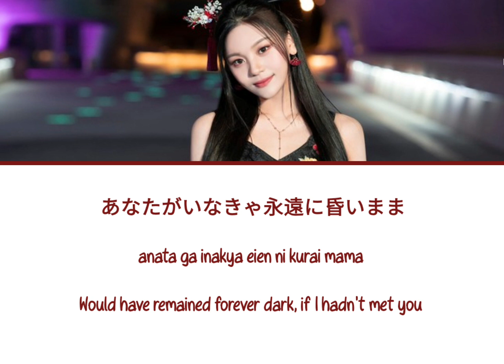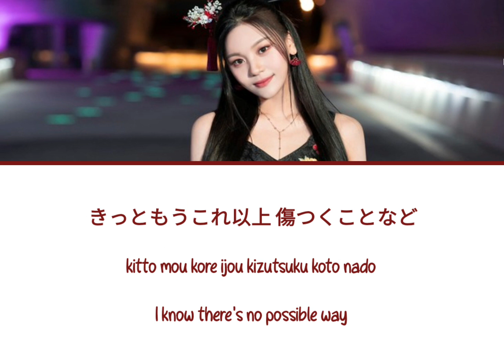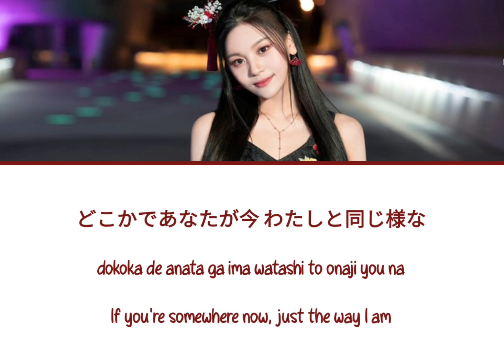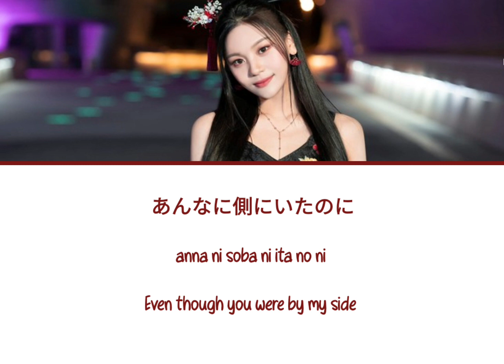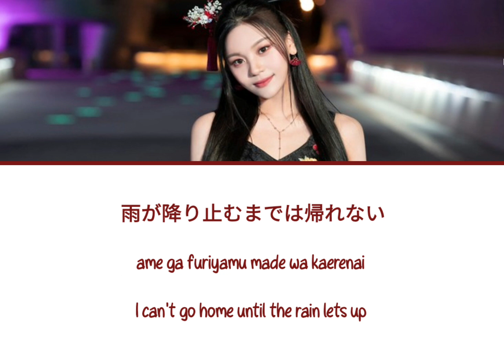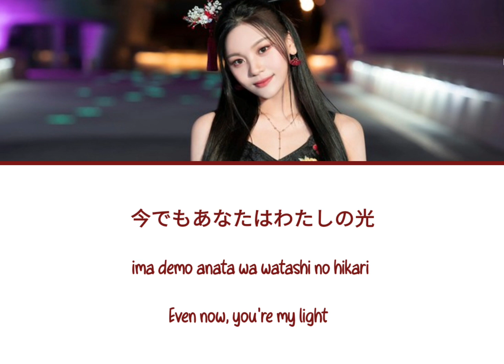엄지(Umji) - Lemon (Original by Kenshi Yonezu) | Color Coded Lyrics Jap/Rom/Eng